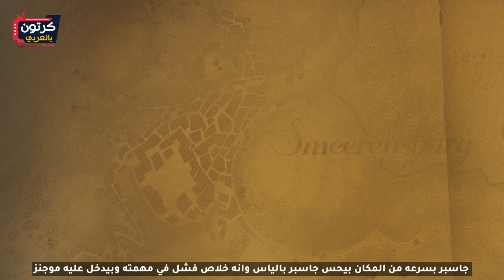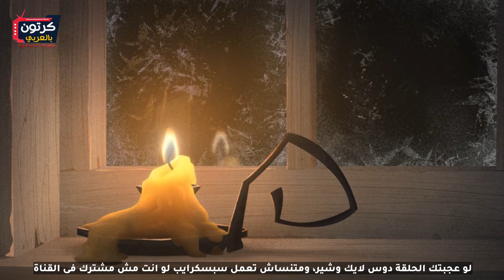قصة ساعي البريد الغني الفقير وجزيرة الضباب !! حكاية فيلم klause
بيبدا الفيلم في مكتب البريد وبنشوف رساله ببتعبت لشاب اسمه جاسبر علشان يبدا شغله معاهم وبنعرف  عنه انه شاب مهمل جدا ومستهتر وده لان والده كان شخص غني وكان جاسبر بيستغل سلطة والده في أي حاجه يحتاجها
بروح جاسبر علشان يقابل مدير مكتب البريد واللي بنعرف انه يبقي باباه وبيقوله انه مش هيسمح له بحياة الرفاهية مرة تانيه
بيكمل والده كلامه وبيقوله انه هيشتغل في مكتب البريد علي جزيرة بعيدة وانه لازم يوصل 6000 رساله في السنه والا هيحرمه من ثروته وكمان ميراثه بعد ما يموت